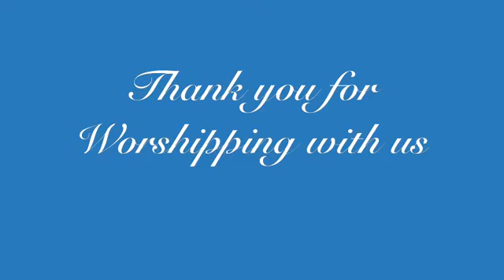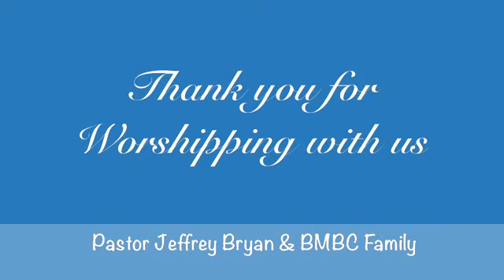10/25/20 BMBC Worship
Good Morning Bethlehem Family & Friends ,
Thank you for joining Bethlehem Missionary Baptist Church on our Live Broadcast with Pastor Jeffrey Bryan, (October 25, 2020 10am). Tithes and Offerings can quickly be done on the "Givelify" App available on the "Apple" and "Android" platforms. Kindly share our "Live" and start a "Watch Party" of this broadcast on your page. Thank you for joining us.
Let us know how we can pray for you and your family, by clicking the online prayer request form at BMBCRoselle.org
The doors of the church are open! If you are interested in making Bethlehem your home church we invite you to come as you are and join us as we worship God at . Our church office will respond within 24hrs.
Pastor Jeffrey Bryan.